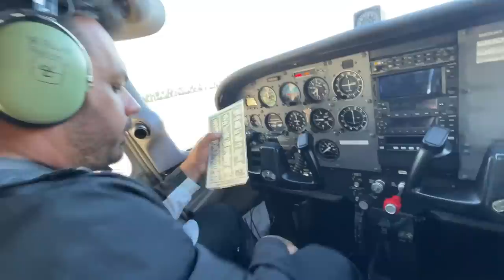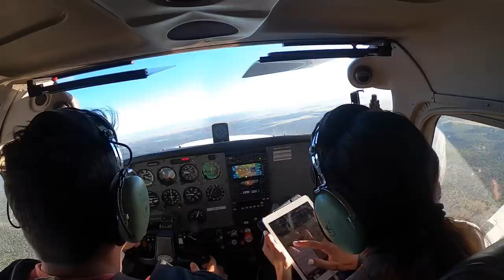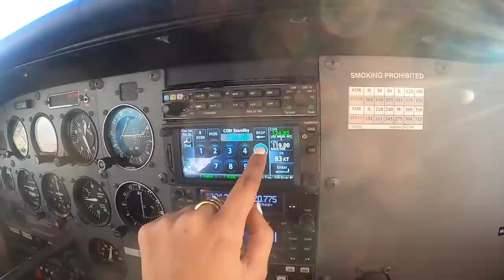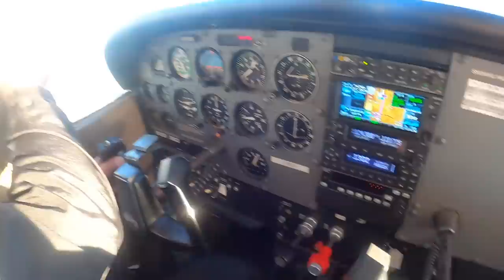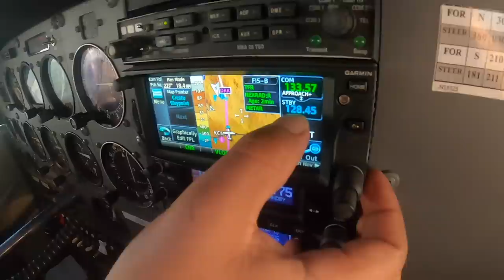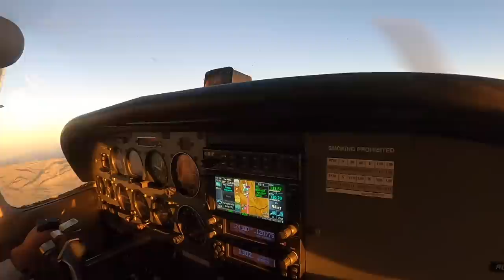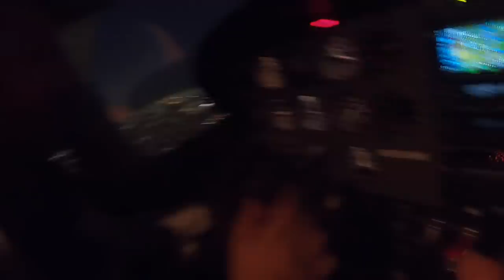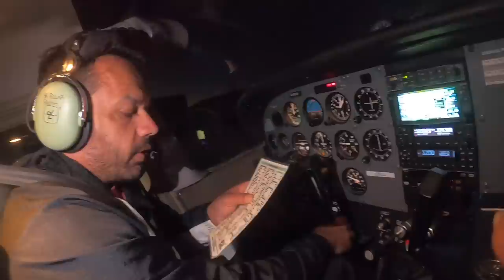Agar Cockpit mein Husband Wife ki Ladayi ho jaye to ?